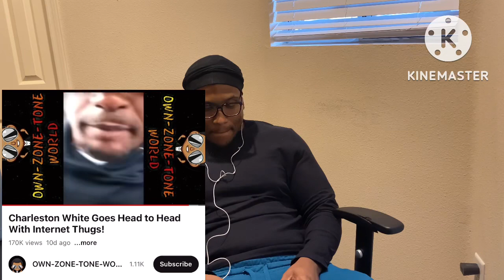CHARLESTON WHITE GOES HEAD TO HEAD WITH INTERNET THUGS REACTION